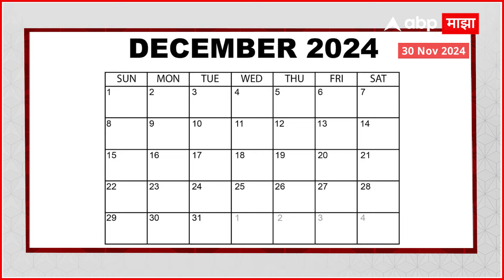Headlines ABP Majha Digital | एबीपी माझा डिजीटलच्या हेडलाईन्स एका क्लिकवर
Video Credit: | Prasad Yadav /Producer |  Imran Shaikh /Editor

ABP Majha LIVE | Eknath Shinde vs Devendra Fadnavis LIVE | Maharashtra New CM | Marathi News 24/7

Maharashtra CM | Maharashtra Election Result | Eknath Shinde | Devendra Fadnavis | BJP | Shiv Sena | Maharashtra Assembly result